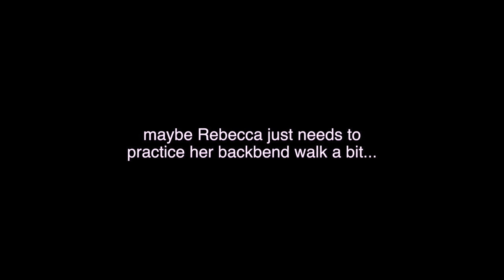TRANSFORMING REBECCA ZAMOLO INTO A CONTORTIONIST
This week I had so much fun transforming Rebecca Zamolo into a contortionist! Well... Kinda... I think she did a great job doing contortion.😂